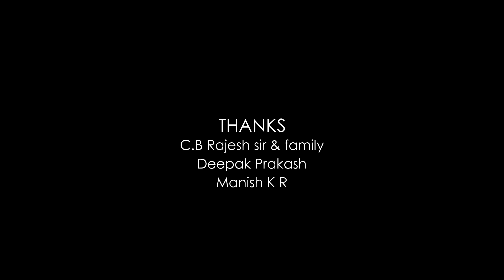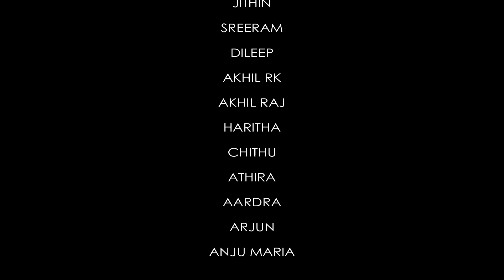Mazhayariyathe - New Malayalam Short Film 2018 || HD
Mazhayariyath - New Malayalam Short Film 2018 || HD

Mazhayariyathe Malayalam short movie

Director:BINSIN NOOR
Dop:ABHINAV RAJEEV
Associate director:ADARSH
Edits:ANUSH SUNIL
Lyrics and music :SARATH PAKAVATH
backgroung music  ang dubbing :VISHNU DAS
Sfx:Devkrishna Vijayaradhan
Violine : Anirudhan
Publicity design: Anirudh p k